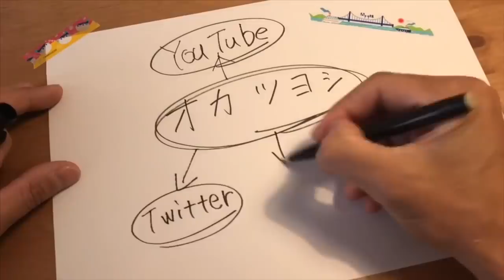GU × KIM JONES！グラフィックTシャツがカッコいい ^ ^